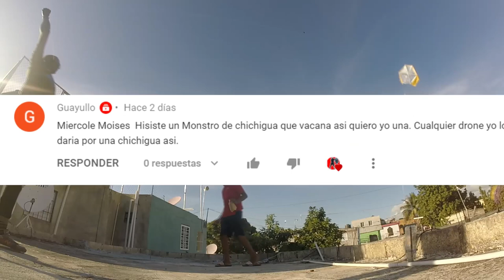LAJIANDO - CORTE TRES CON EL NUEVO HILO AMARILLO de una sola lajeada -Moises Ledeus-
EComenta!!!

INSTAGRAN : @moisesledeus